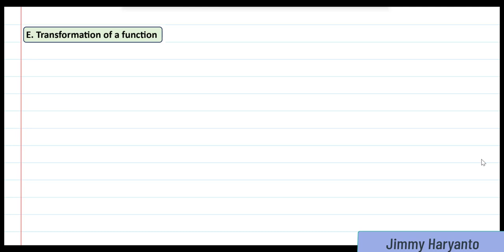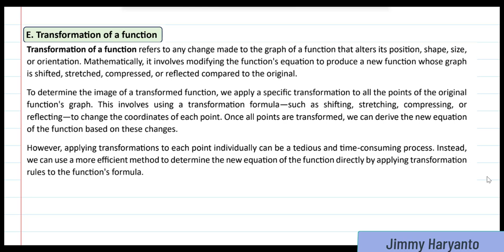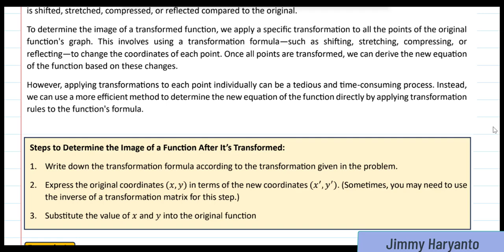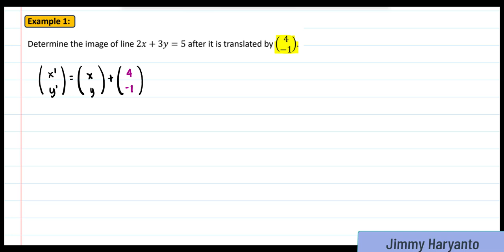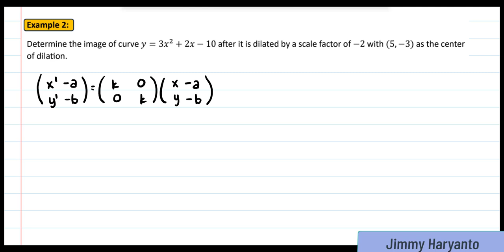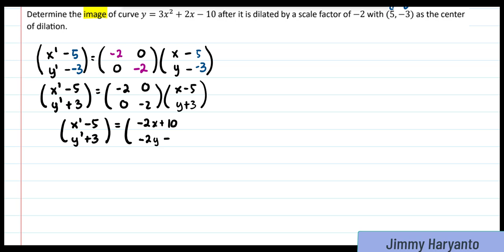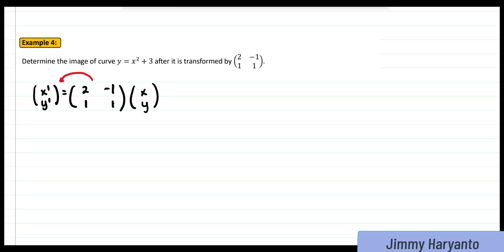Geometric Transformation Part 2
2. Refleksi terhadap sumbu y
3. Refleksi terhadap sumbu x
4. Refleksi terhadap titik (0,0)
5. Refleksi terhadap garis y = x
6. Refleksi terhadap garis y = -x
7. Refleksi terhadap garis x = h
8. Refleksi terhadap garis y = k
9. Refleksi terhadap titik (h,k)
10. Rotasi terhadap pusat (0,0) sejauh d°
11. Rotasi terhadap pusat (h,k) sejauh d°
12. Dilatasi terhadap pusat (0,0) dengan faktor skala c
13. Dilatasi terhadap pusat (h,k) dengan faktor skala c